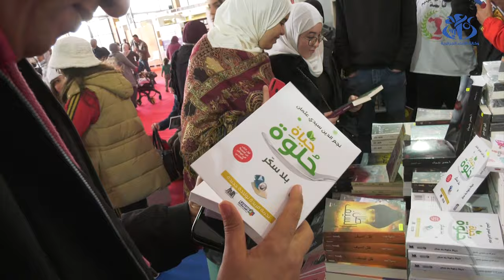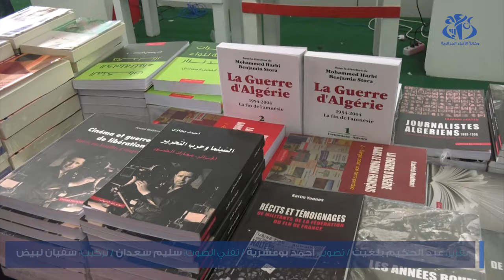سيلا 2023: مشاركة قياسية منتظرة بحضور 1283 عارضا